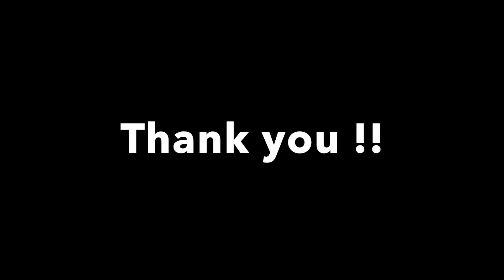How to Deal with your Daughter !!!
Ask her to say Happy Diwali!!